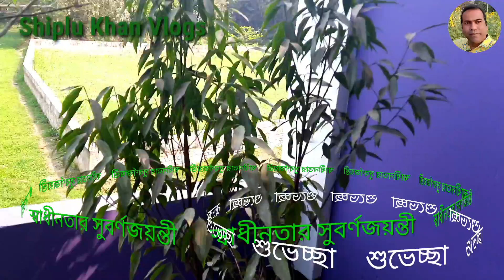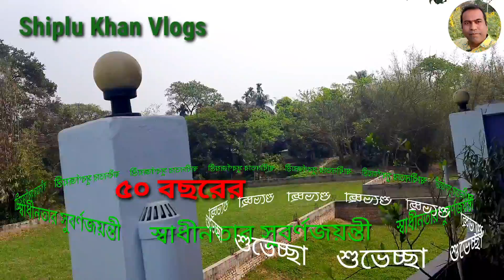New_home_seedlings | নতুন বাড়ির চারাগাছ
Video capture : Mahadi Hasan Shiplu & Afroza Sathi.
Voice & editing by Mahadi Hasan Shiplu.

আপনাদের অনুপ্রেরণাই আগামীতে আমাকে আরো নতুন নতুম ভলো ভিডিও বানাতে সাহায্য করবে।